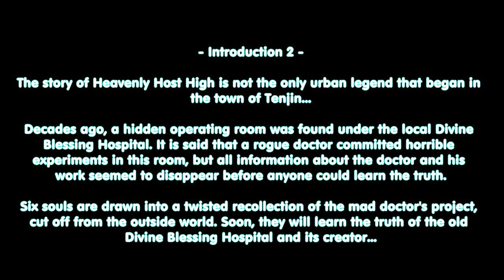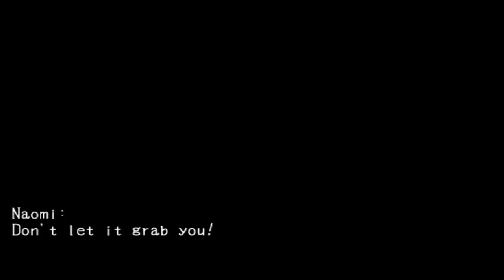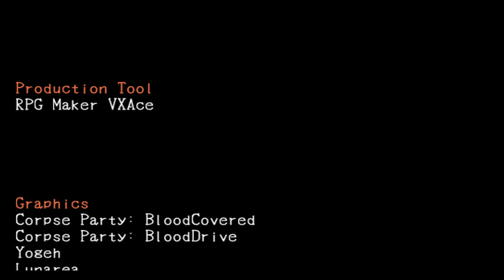♦01 Corpse Party D2: Fatal Operation (Chapter 1) Blind.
A sequel to Depths of Despair a great Corpse Party Fan Game.